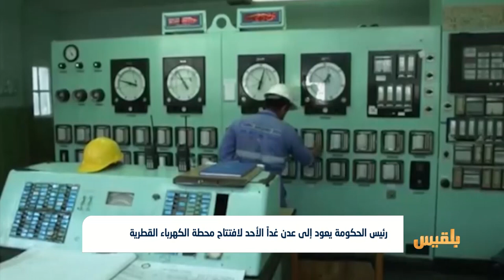رئيس الحكومة يعود إلى عدن غداً الأحد لافتتاح محطة الكهرباء القطرية | تقرير: ياسين التميمي